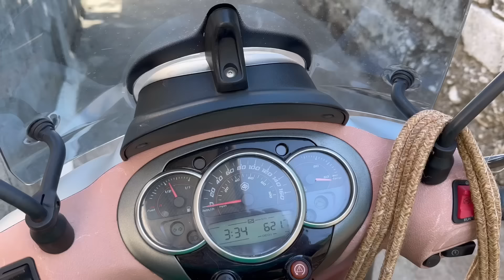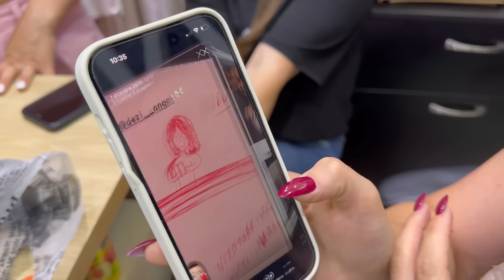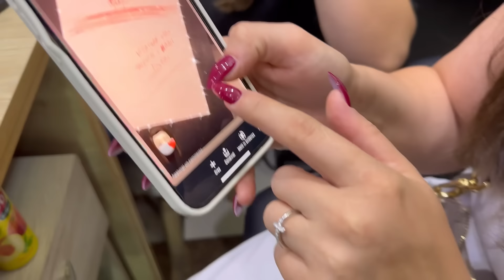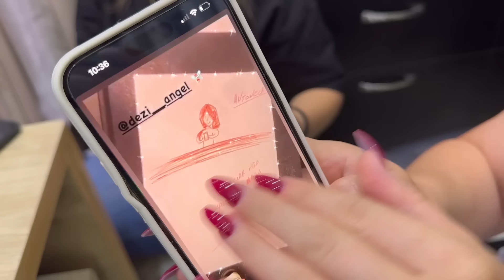Kalojme kohe me Antonelen//Piktorja e famshme//Keq me shendetin 😏//Vlog//Dezi Lami